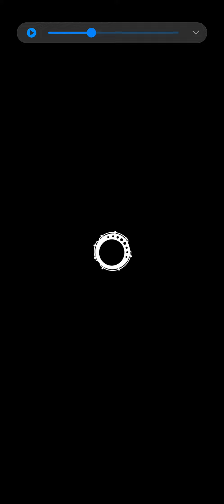Doors Origins Game Reviews 1080p Official Snapbreak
Doors Origins is Amazing. Overall, I Give this Game 4.9 Stars. Awesome ! I Love Doors Origins. I Recommend that U Download this Game.

👍 Doors Origins Game Pros: 💖Brainstorming 💖Good Game Art Design 💖Good Game Smoothness 💖Nice Game Control 💖Refreshing.

👎 Doors Origins Game Cons: 🔥Little thriller 🔥Sorry, I don't know how to play this game..

💰 Mobile Game Monetization Model 💰 : Doors Origins have Few Rewarded Videos Ads, and it may help the Snapbreak and it's investors get some profit.

👏 Thanks to Snapbreak

🎨 Game Art Design: 5 Stars (of 5 Stars). Awesome ! I love the Doors Origins game art design.

💡 Game Ideas: 5 Stars (of 5 Stars). Awesome ! I love the Doors Origins game idea.

🏰 Game Story: 4 Stars (of 5 Stars). Not Bad ! I Like Doors Origins.

🚥 Game Control: 5 Stars (of 5 Stars). Awesome ! I love the Doors Origins game control.

✈ Game Smoothness: 5 Stars (of 5 Stars). Awesome ! I love the Doors Origins game smoothness.

🎵 Game Music: 5 Stars (of 5 Stars). Awesome ! I love the Doors Origins game music.

🔈 Sound Effect: 4 Stars (of 5 Stars). Not Bad ! I Like Doors Origins.

🎮 Game Login: No need to log in to any account to play Doors Origins

🍎 Google Play XP: No, I have not gained any XP in Doors Origins

🃏 Kaspersky Security Scan: Great! Doors Origins is a Safe Game. No Virus or Trojan.

🃏 Norton Security Scan: Great! Doors Origins is a Safe Game. No Virus or Trojan.

👀 Doors Origins mod ? Doors Origins apk ?

NOW (01/14,2021) ,You can download Doors Origins in Google PLay Store or Apple App Store